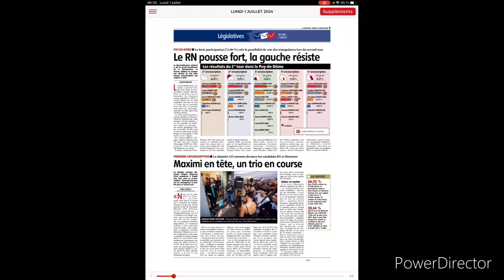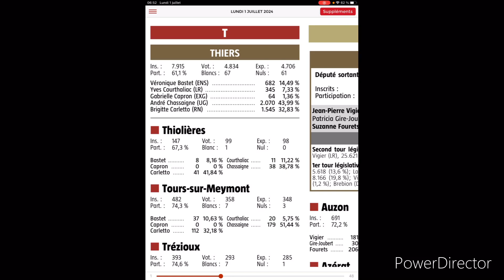Les élections dans ma ville